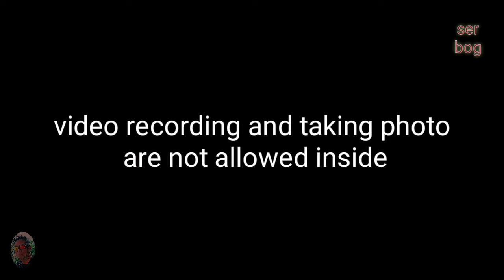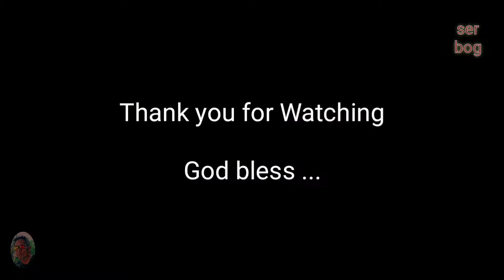Pangatlong Swabtest para sa covid-19 (nakalabas din)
Lord guide & protect us always para laging malusog at malayo sa anumang uri ng sakit.